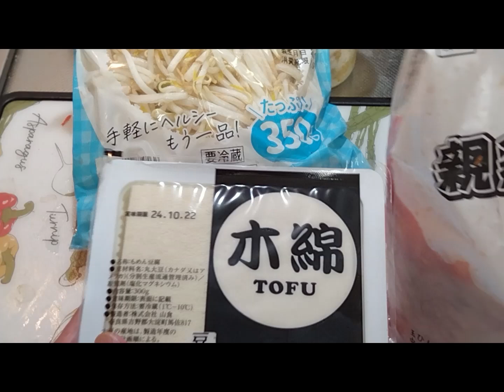【低糖質レシピ】柔道整復師の僕が８３ｋｇから５３ｋｇまで３０ｋｇ減量した時に食べていた玉ひものすき焼き。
還暦親父が毎日独りで作って独りで食べている料理を投稿しています。
２０年前に体重が８３㎏になって腰痛を発症、鍼灸柔道整復師として患者さんの生活指導をする立場から、一念発起してダイエットを行い５３㎏台にまで体重を減らしました。
健康体重を維持するための毎日の料理と体重を投稿しています。
以前からやっていたマイクロダイエットですが、２４時間に１食のプチ断食、ファスティングやオートファジーと呼ばれるような、空腹感を感じるまでの短時間の断食でダイエットを健康に成功できます。
皆様の参考になるように、僕自身の食前食後の体重差と日々の体重変化を記録投稿しています。
「夕食」
ブラックコーヒー
「夜食」
「朝食」
「昼食」

２品目
１０月１７日の食事と量、食前と食後の体重の記録（５４・３ｋｇで３００ｇ増量）
冷凍玉ひものヒモだけ：適量
スーパーサンディの激安豆腐：１丁３００ｇ
スーパーサンディの激安もやし：半袋１７５ｇ
醤油：適量
味醂：適量

昼食事前 　　　　　　　　昼食事後
体脂肪率　９・６％　　　 体脂肪率 １２・０％